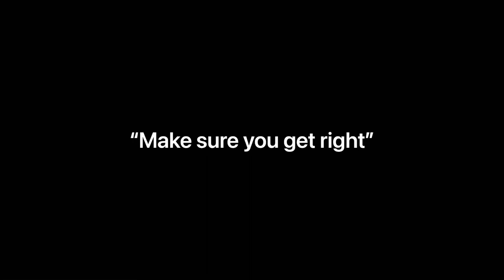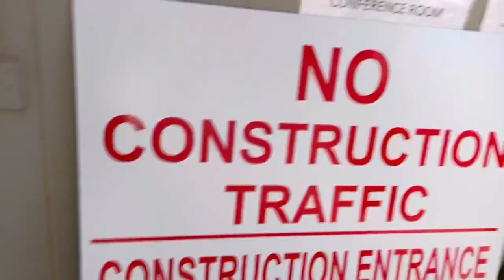Gotta get right dawgggg | Union Iron